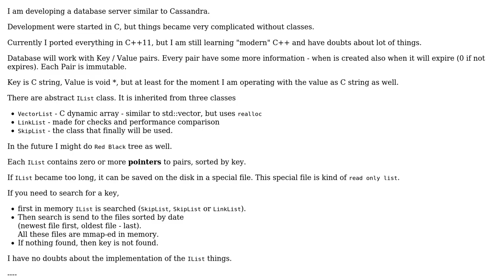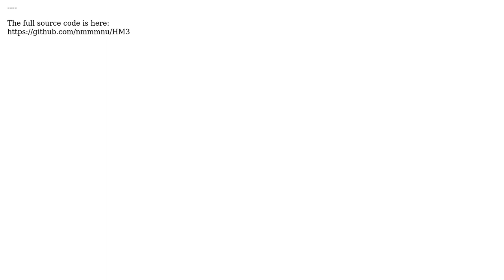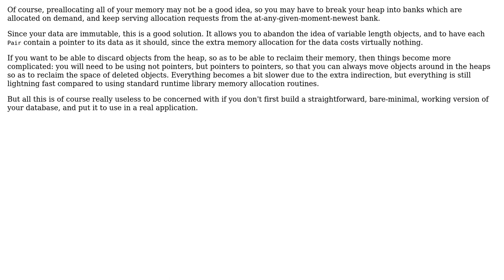Software Engineering: Key / Value store development porting to modern C++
With thanks & praise to God, and with thanks to the many people who have made this project possible! | Content (except music & images) licensed under CC BY-SA | Music | Images & others | With thanks to user Nick user Mike Nakis and the Stack Exchange Network Trademarks are property of their respective owners. You are responsible for your own actions.